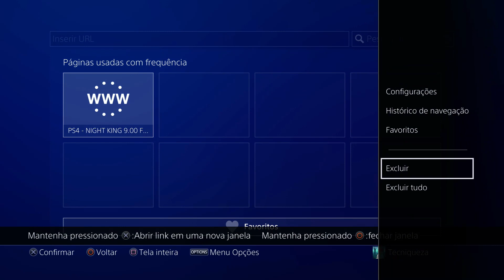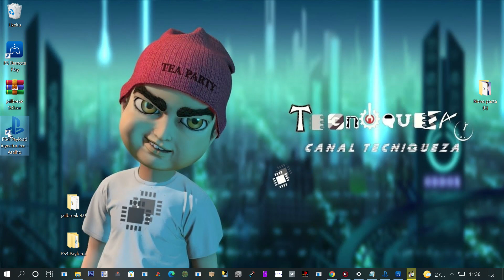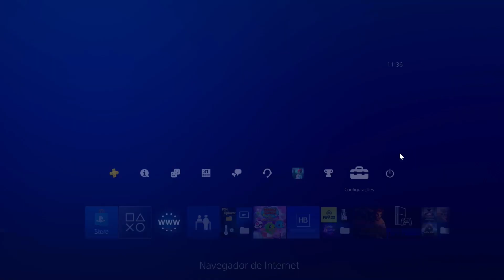PS4 JAILBREAK 9.0 TESTADO E APROVADO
Para quem perdeu a live aqui esta o video de ativação do gold hen 2.0 na versão 9.0 do playstation 4... jaja sai um video definitivo passo a passo e na minha opiniao esse é o melhor inclusive melhor ate que o 5.05
para quem esta versões abaixo de 9.0 basta atualizar com o update nos links abaixo.

O YT nao monetiza esse conteudo se quizer colaborar com o canal nossa chave pix, e tenha acesso a conteudo exclusivo:

➡️canaltecniqueza

➡️canaltecniqueza